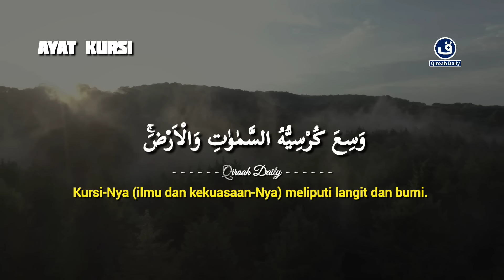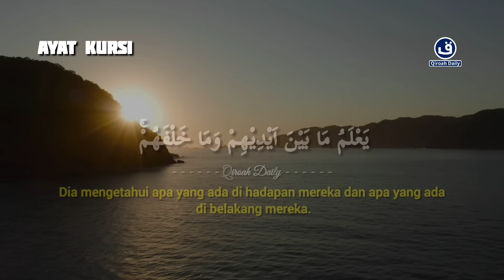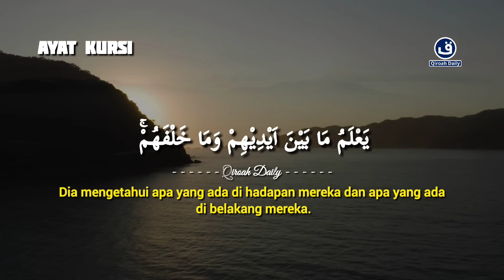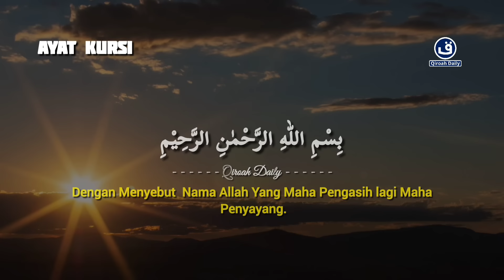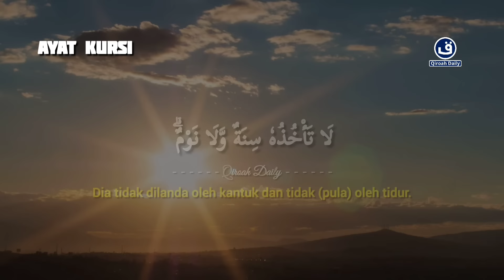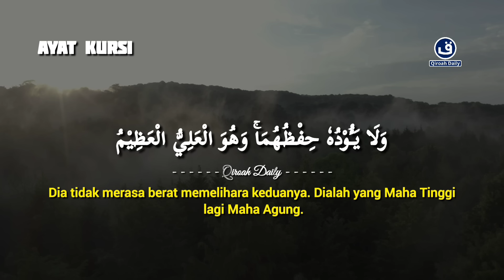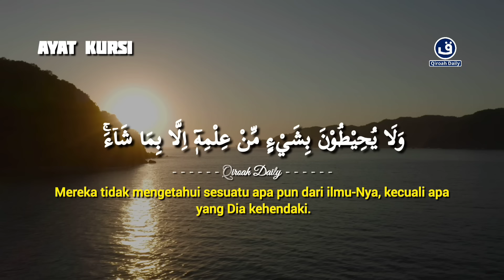MUROTTAL AL-QURAN AYAT KURSI PENGANTAR TIDUR | AYAT KURSI PENGUSIR SETAN DAN JIN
Bacaan merdu

MUROTTAL AL-QURAN AYAT KURSI PENGANTAR TIDUR | AYAT KURSI PENGUSIR SETAN DAN JIN@qiroahdaily